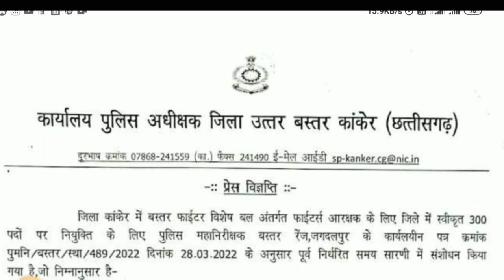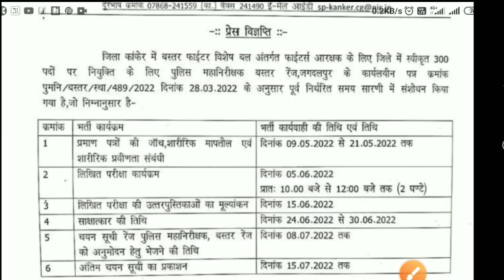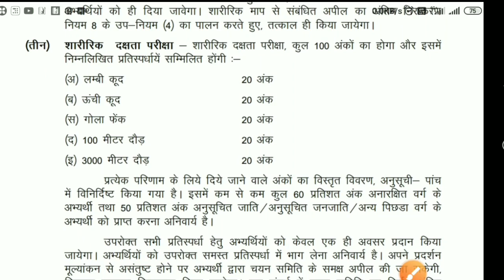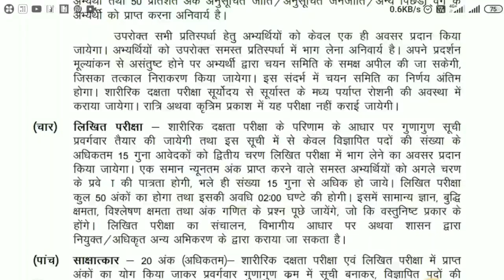Bastar Fighter चयन प्रक्रिया एवं physical date update / PST Test, Written Test and Interview